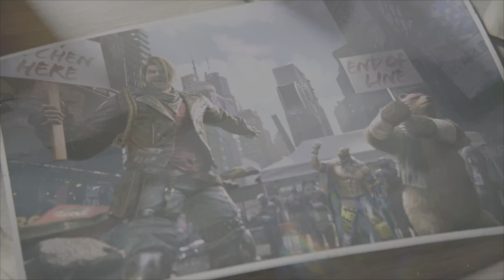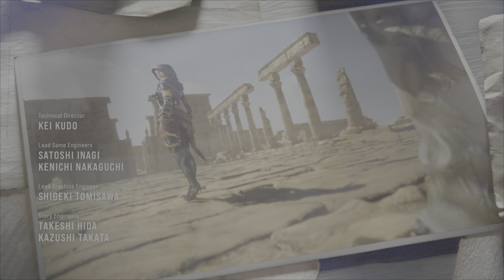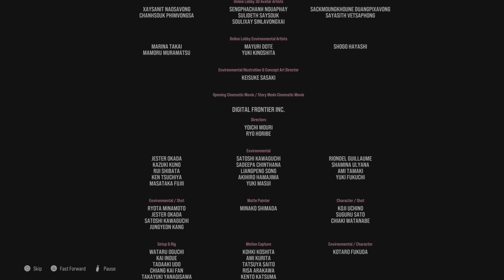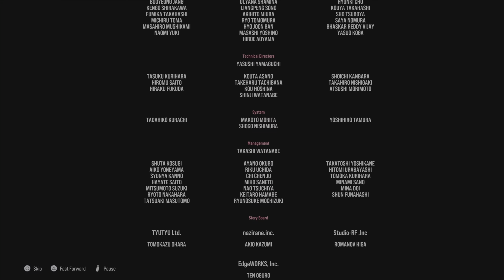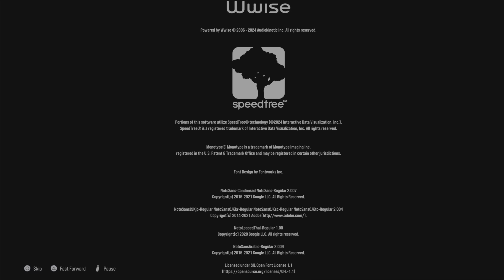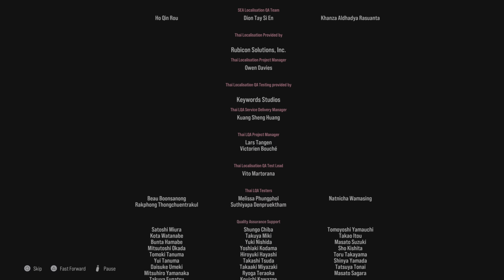TEKKEN 8 Walkthrough Gameplay Part 8 - Ending/Jin vs. Kazuya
Tekken 8 Story Mode (Campaign) Walkthrough Gameplay Part 8 (Ending) includes the following: Full Gameplay, Tekken 8 Story Mode: The Dark Awakens (Campaign), PS5 Gameplay, Reaction, Character Episodes, All Stages, All Characters, Cinematics, Cut Scenes, OST, and Personal Review. Will also include DLC character gameplay - once DLC characters are available. TEKKEN 8 is available on PlayStation 5, Xbox Series X/S, and PC.

After defeating his father, Heihachi Mishima, Kazuya continues his conquest for global domination, using the forces of G Corporation to wage war on the world. Jin is forced to face his fate head-on as he is reunited with his long-lost mother and seeks to stop his father Kazuya's reign of terror.

TEKKEN 8 is a fighting game co-developed by Bandai Namco Studios and Arika and published by Bandai Namco Entertainment. The eighth main and tenth overall installment in the TEKKEN series. Set six months after the events of TEKKEN 7, the game will focus on the final confrontation between father and son Kazuya Mishima and Jin Kazama.